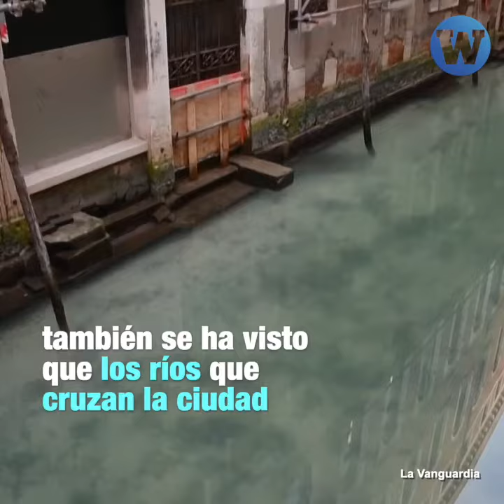Comparto esta INFORMACION